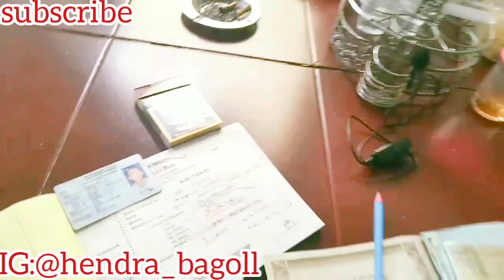HONDA MOBILIO RS TERJUAL !! semoga awet di juragan BaruNya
Terjualnya mobilio Rs 2015 matic
info pemesanan/info dagangan silahkan wa/tlp 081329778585
cameraman : Rizkimotor
official:RizkimotorKudus